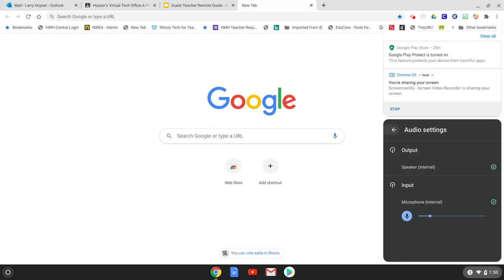Microphone Settings on New Chromebook